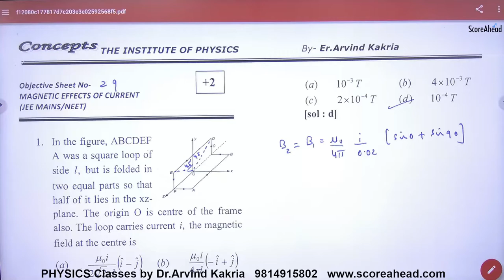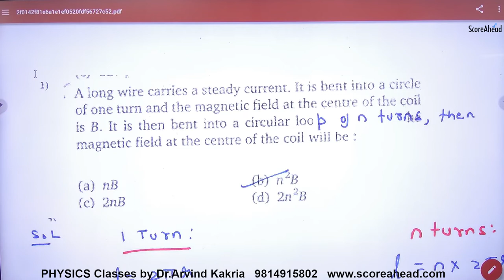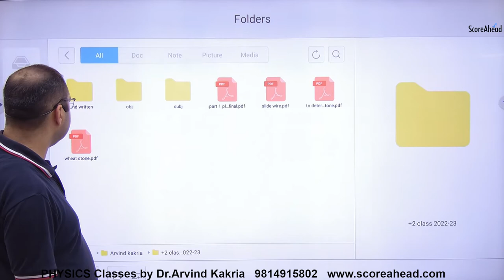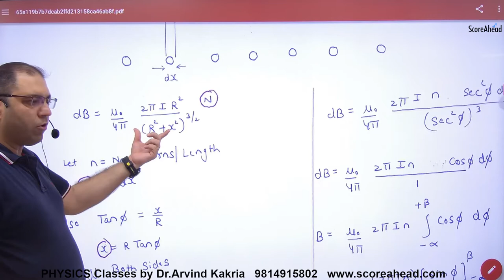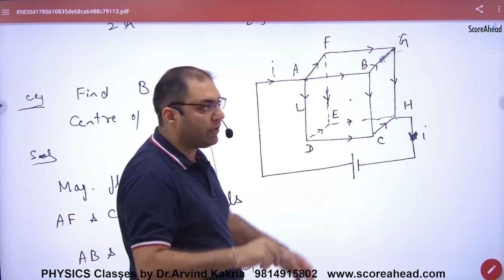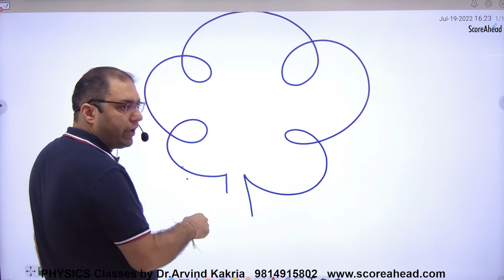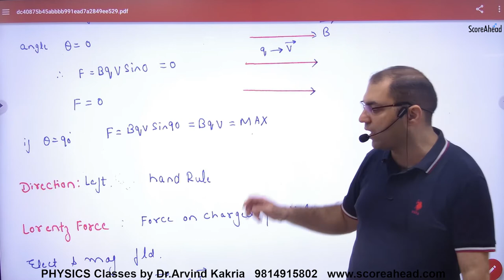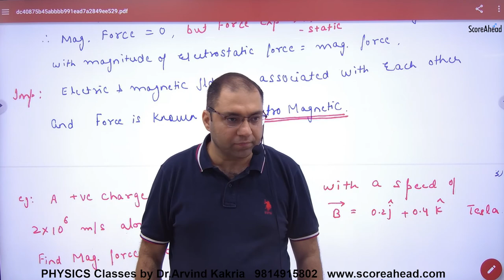103 Objectives Questions on Biot savart law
Objectives Questions on Biot savart law